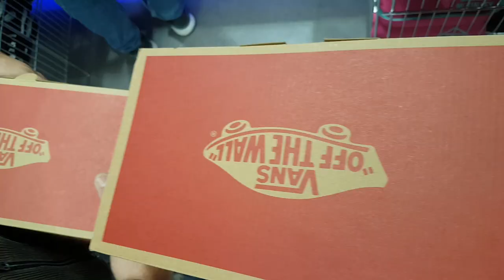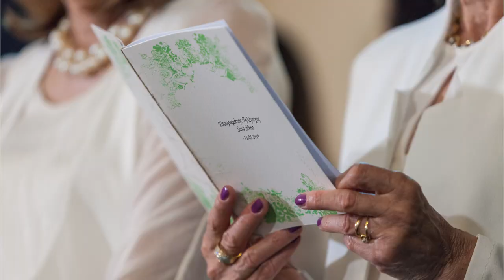HOW TO MENTALLY PREPARE YOURSELF TO THE WEDDING *The real meaning of this big step... and a DIY*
Two days ago, when I recorded this video, it was 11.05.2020, one year wedding anniversary! Since this video is talking about the deep meaning of the wedding, I wanted to speak in the right state of mind.
With all the stylistic choices, the location and the guests, it is easy to loose the real target. One month before the wedding I suggest to mentally prepare yourself with your spouse to the big event. Take a couple of hours for a couple of days to speak about YOU TWO: Why did you chose the other? What do you like of them? What will be the thing that will keep you together in 50 years...
We have been guided by our catholic priest, but if you believe in a different religion, or even if you don't believe in anything, I think that this is an important way to approach your wedding.
You will also find other meaningful moments that I did together with my husband in the preparation of the wedding, like choosing the rings, or choosing the cake.
And it wouldn't be one of my videos without a DIY, so I explain how I decorated the church for the wedding all bymyself, with a flowery piece and the custumized book of the wedding Mass.

Music from Youbube Audiolibrary